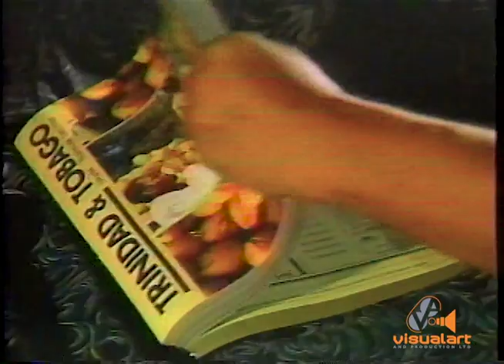TSTT Yellow pages - Aleong and Agostini (1995)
This spot ran for years on TV.